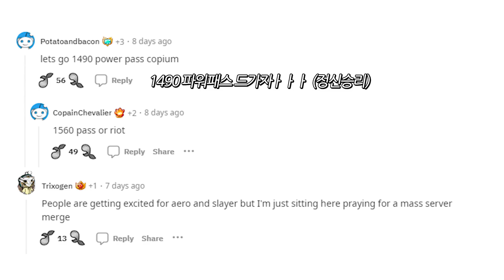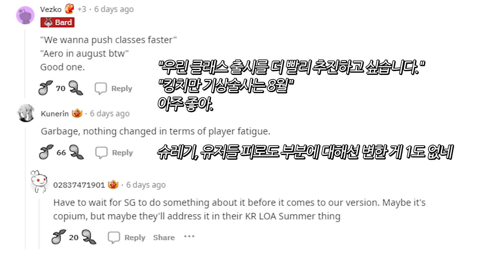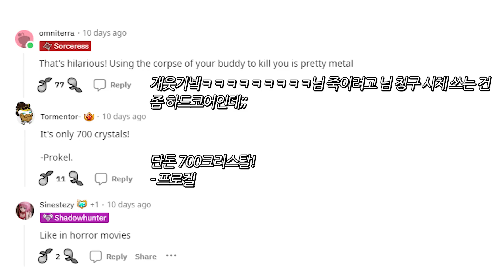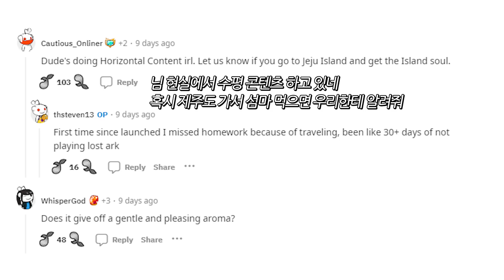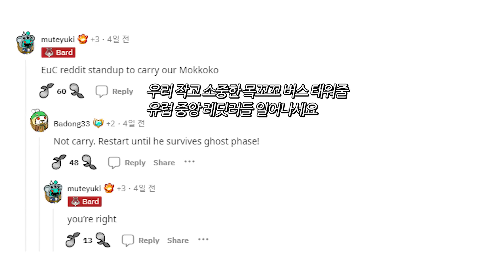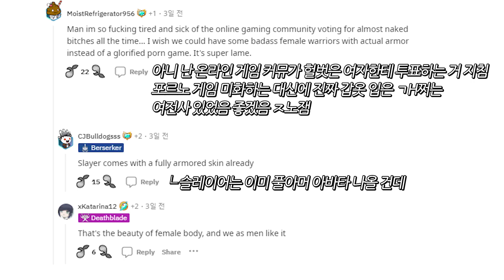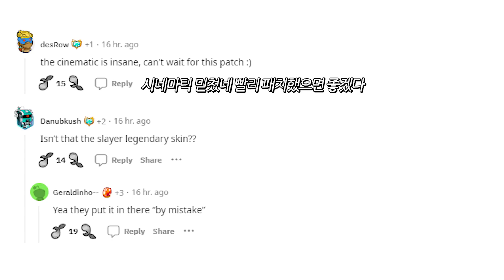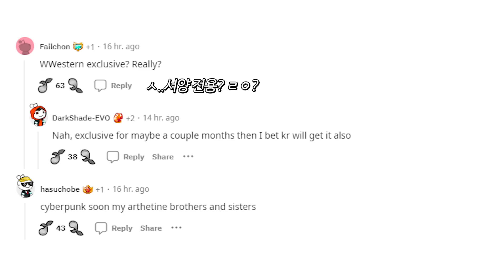북미 슬레이어, 엘가시아 트레일러, 해외 북미 전용 아바타 출시, 한국 아바타 공모전 해외 반응 | 로스트아크 해외 레딧 반응 EP. 149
* 영상 후반 쿠크세이튼 목소리 녹음해주신 '하얀구르미'님 감사합니다 *

0:00 티저
0:41 로스트아크 로드맵 2023
1:48 오늘 늦게 나올 로드맵 내 리액션
2:11 프로켈 신규 무기 얻음
2:48 거의 40시간 들였고 아브링 이제 내꺼야
3:10 나 1590임
3:33 한국 여행 중에 로아 굿즈 찾음
3:54 집 와서 로아 친구 목록 볼 때
4:13 아브 하드 1주차
4:34 리퍼가 댕댕이 7마리 데리고 산책하러 감
5:03 님들아...때가 됐어..!
5:28 한국) 아트 공모전 중간 결과
6:48 Slay your way to Elgacia
8:58 신규 서양 전용 아바타 - 아르데타인 나이트라이더
🔔 TIME LINE 🔔

0:00 TEAser
0:41 Lost ark Roadmap 2023
1:48 My reaction to the roadmap coming later today
2:11 Prokel got a new weappon
2:48 Almost 40 hours and she's all mine
3:10 I'm 1590
3:33 Traveled to KOREA
3:54 When you finally make it gome and look at your friends list
4:13 My Brel HM experience in Week 1
4:34 Reaper takes her 7 dogs out for a walk
5:03 People..it is time!
5:28 KR) Art cometition
6:48 Slay your way to Elgacia
8:58 New western Exclusive skins

* OST 출처 *

출처 : [로스트아크ㅣOST] 02_테일 오브 플레체(Vocal) (Tale of Pletze) / LOST ARK Soundtrack (Vol.2 In-Game Track)

출처 : [LostArk BGM][광기군단장 쿠크세이튼 4페이즈] 앵콜을 외친 쿠크세이튼 - Kouku-Saton Encore Phase OST

출처 : [로스트아크 l OST] 몽환의 아스탤지어(유저피셜 찬미버전) / Astalgia of Phantasm /LOST ARK Official Soundtrack

출처 : [로스트아크] 2022 LOA ON WINTER - 슬레이어 공식 트레일러 / LOST ARK CLASS - Slayer

출처 : [로스트아크｜OST] 쇠락의 군주 일리아칸 (Monarch of Debilitation, Illiakan) / LOST ARK Official Soundtrack

출처 : [로스트아크｜OST] 마수군단장 발탄 (Commander of Beast, Valtan) / LOST ARK Official Soundtrack